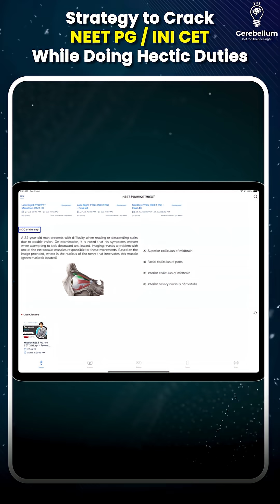Strategy to Crack NEET PG/ INI CET While Doing Hectic Duties | Dr. Pratha Gupta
Struggling to prepare for NEET PG or INI CET while working long hours after internship?

Whether you’re handling a hectic job or stuck with bond duties, preparation is still possible — if you follow the right approach.

In this video, Dr. Pratha Gupta shares a practical, no-excuses strategy designed for post-interns and working doctors. From starting your day with the MCQ of the Day on the Cerebellum Academy App to building consistent study habits, she explains how small daily actions can help you beat the rat race and achieve your dream rank.

Your schedule may be tough, but with the right strategy, success is within reach.

Cerebellum Academy
An Institute For The Students by The Teachers